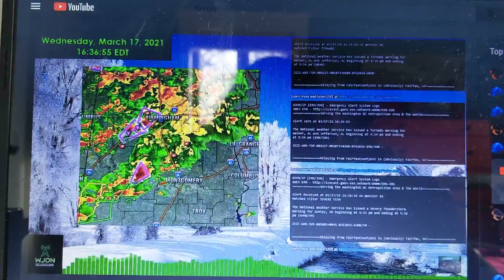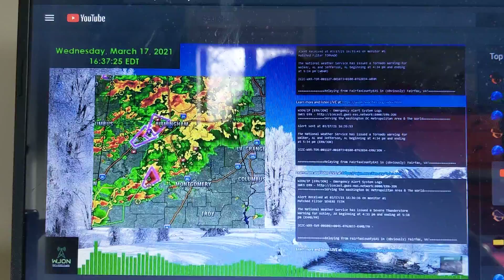EAS 1333 TOR-C NWS Birmingham?